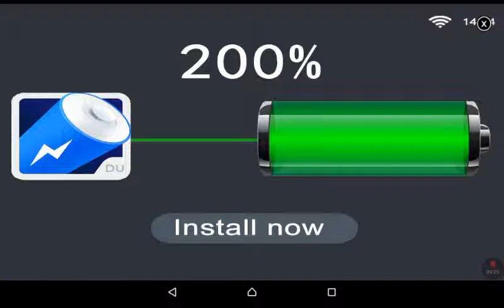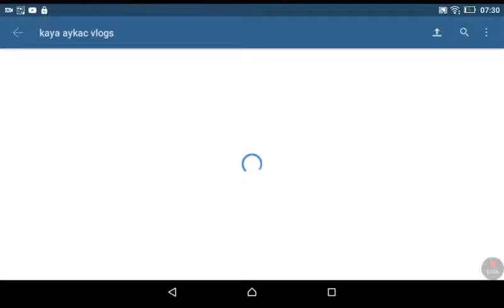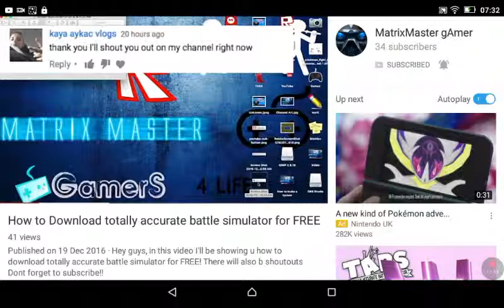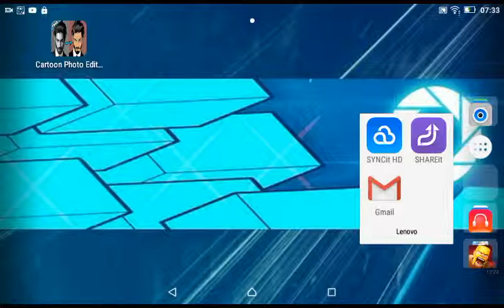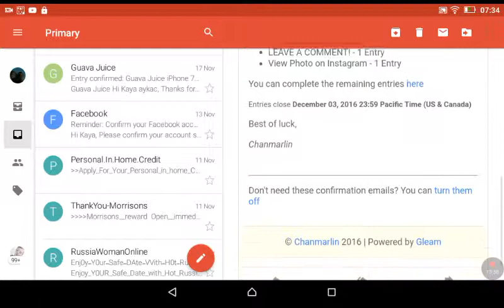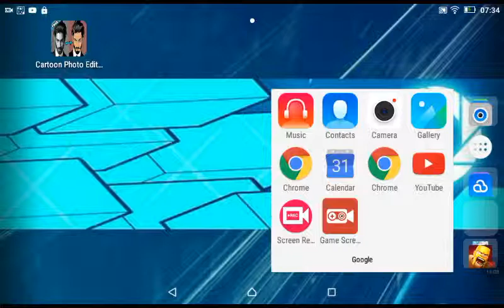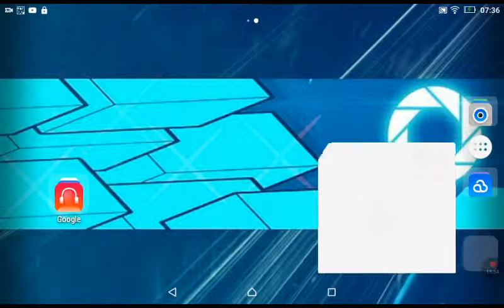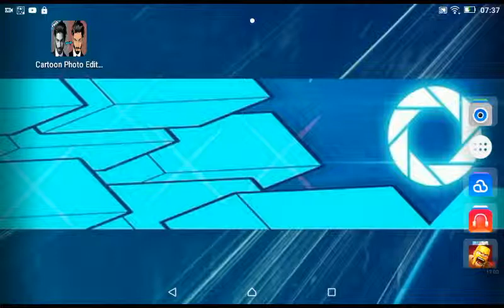Head ball (2)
Do you want me to make. A tutorial how to make a banner for your channel